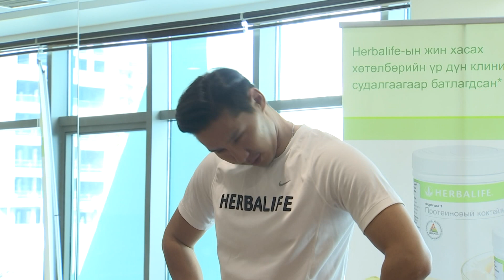Herbalife | MNB өглөөний дасгал | 7 цуврал | дасгал #1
МҮОНТВ Монголын Шинэ Өглөө Хөтөлбөр (МШӨХ) гардаг  Herbalife-н дасгал.

Herbalife-ийн фитнес зөвлөх Б.Галбадрахтай